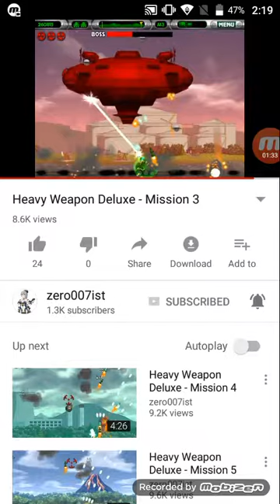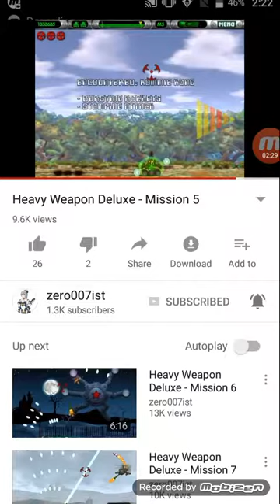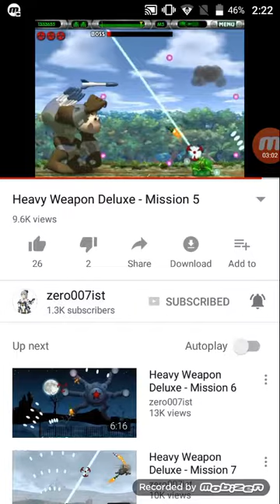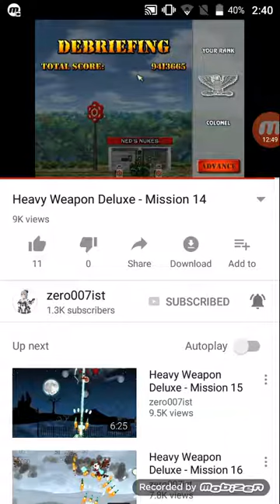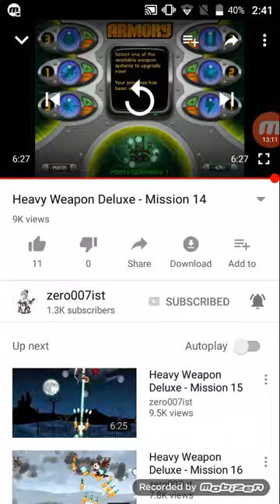Heavy weapon bosses 1-14 Part 1